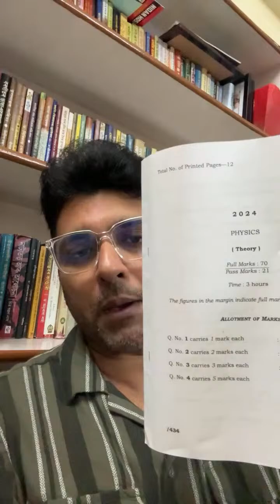SM Mahanta PHYSICS is live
physicssm?mibextid=LQQJ4d
3. Link for WhatsApp Group